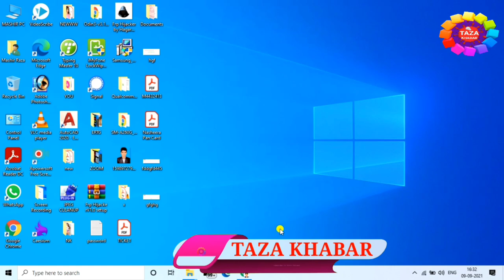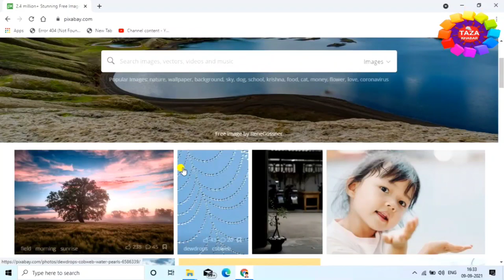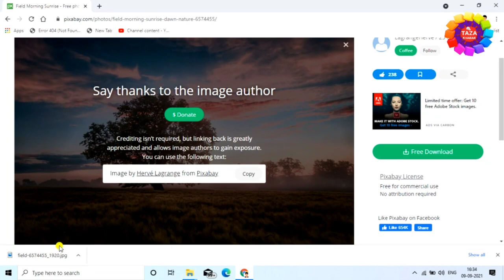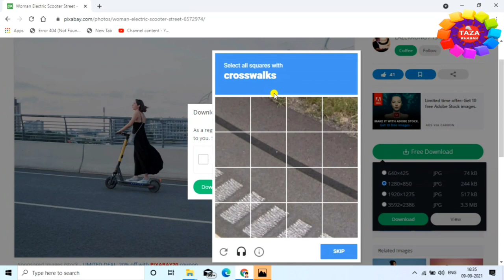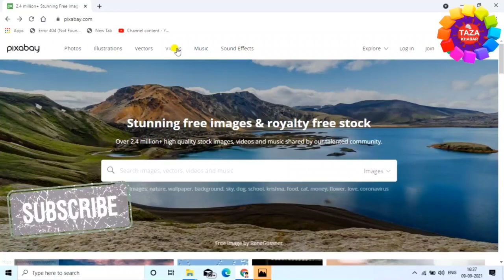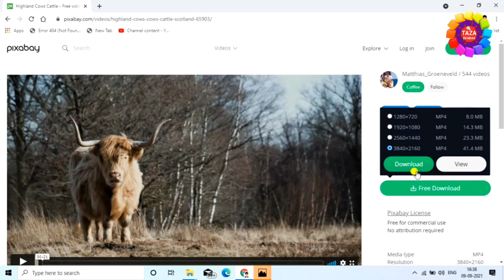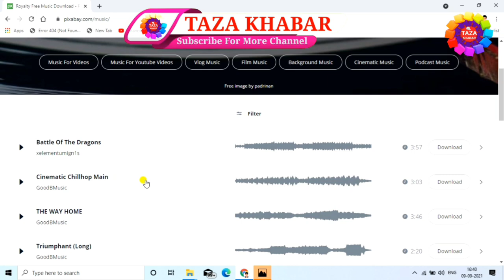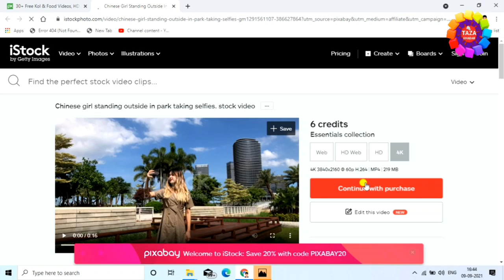Royalty Free Photos Music and Videos for YouTube Channel 🎞🎵🙅‍♂️👈 3 Awesome Resources 👌 Full Guide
is video me aap janege ki apne youtube channel ke liye ya kisi bhi commercial project ke liye royalty free music aur photos kaha se download kare. is video me btaya gye teen triko se aap copyright free music photo aur video download kar sakte hai bilkul free me.

tags for reference : royalty free music for youtube videos,copyright free images,royalty free videos,copyright free videos,copyright free music kaise download kare,copyright free videos kaise download kare,copyright free images kaise download kare,royalty free music kaise download kare,copyright free music for youtube videos,copyright free song kaise download kare,royalty free photos for commercial use,pixabay copyright free,royalty free photos for commercial use,pixabay copyright free,pixabay videos,pixabay free image,pixabay free videos,youtube audio library,bina copyright wala music kaha se download kare,bina copyright wala video kaha se download kare,bina copyright wala iamge kaha se download kare,copyright wala video music aur photo kaise download kare,copyright free music kaise download kare,royalty free music video photo kaise download kare,copyright free photo kaise download kare,zoom,taza khabar,engineerraza,engineer raza,copyright free photo,pixabay,image,photo,video,music kaha se download kare,kaise download kare bina copyright wala iamge

Engineer raza